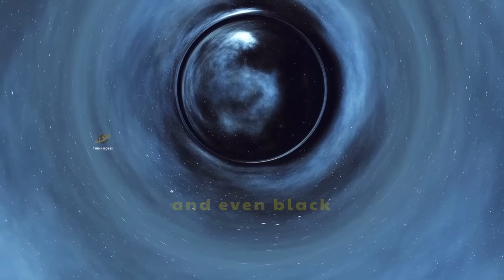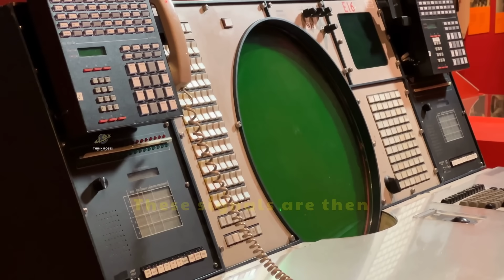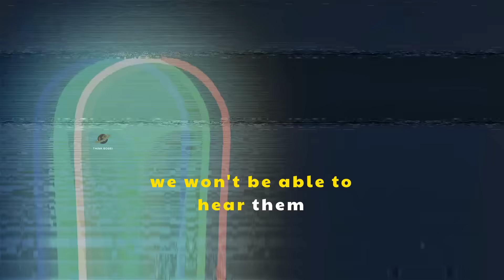"Why Is Space Silent? UNBELIEVABLE Space Facts 🌌🔇 shortvideo | The Science Behind the Quiet Cosmos!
🌌🔇 Have you ever wondered why space is completely silent? In movies, we hear epic explosions in space battles, but in reality, space is a vacuum, and sound can't travel without air!

In this mind-blowing video, we’ll uncover:
🪐 Why sound needs a medium like air or water to travel.
🚀 How astronauts communicate in space.
📡 How scientists ‘hear’ space using radio waves.
🎧 What space "sounds" like when translated into audio.

Space might be silent, but it has a lot to tell us! 🌠

Would you love to experience the silence of space?

🔗 Join us for more amazing space facts and cosmic adventures! 🚀✨

Books & Gear : Check out our recommendation below to fuel your space passion!

🚀 Checkout My Favorite  Finds!🚀
NASA Lunar Telescope for Kids – 90x Magnification, includes Two Eyepieces, Tabletop Tripod, and Finder Scope- Kids Telescope for Astronomy Beginners, Space Toys, NASA Gifts (Amazon Exclusive)